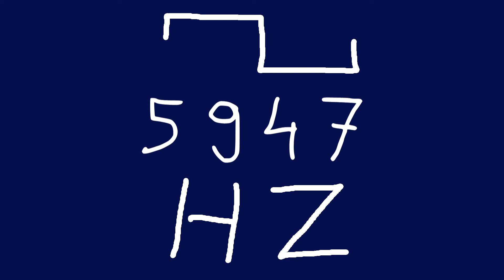5947 hz square